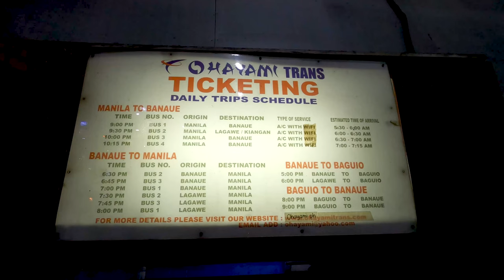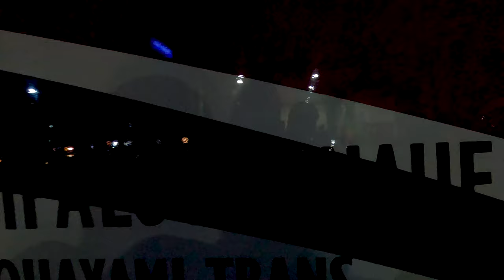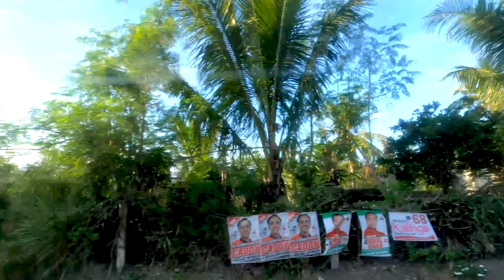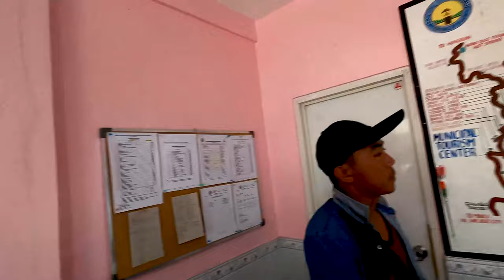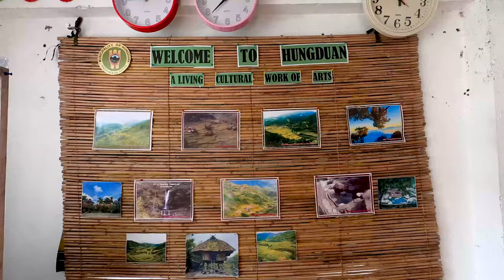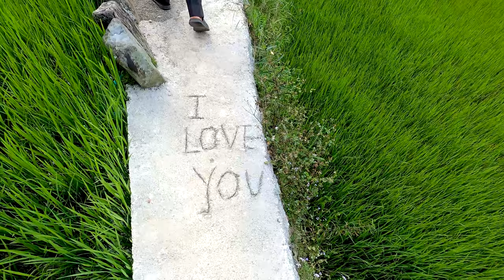Philippines Travel Vlog | Visiting Hapao Rice Terraces and Hot Spring! This is AMAZING!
Hey Guys! Welcome and in this Philippines travel vlog, I am going to visit Hapao rice terraces & hot spring. This is my first travel with my LDR girlfriend after arriving in Philippines.

Special thanks to my guide Marvin. If you plan to visit the area near Banaue feel free to check him out.

Banaue has been preserving the Philippines' indigenous people's generations-old traditions for decades, making it a must-see destination for those seeking an authentic countryside experience. It also provides a variety of activities, such as visiting a museum and an ethnic hamlet, as well as taking in the natural beauty of falls and hot springs, to name a few.

These rice terraces are remarkable in that they are the longest but also the simplest to trek due to their mild slopes. The terraces are built out of solid stone walls that extend up to 20 feet in height. Its view deck is situated very next to the road, making it easy to take in the stunning scenery.

Hapao Rice Terraces also offers peaceful views of mountain streams, a river in the center of the route, and Hapao Hot Springs to unwind in. Hiring a local guide who can teach you more about Hungduan, its people and culture, as well as some secret sites hidden in the hills, can make the hike more unforgettable.

▶️ I have performed the following activities after arriving Philippines:

• Took a public bus from Manila to Banaue with my LDR girlfriend, which takes 11 hours. - 00.00
• I’m officially in a LDR (long distance relationship).
• We arrive at our accommodation in Banaue: Trekkers Lodge and Cafe.
• We went with our guide Marvin and Tonton Victor to Hapao Rice Terraces and Hapao Hot Spring.
• Hike at Hapao Rice Terraces
• Relax at Hapao Hot Spring.
• We visited Tonton Victor, this traditional house located at Hapao Rice Terraces.

Chapters:

• Bus Ride from Manila to Banaue with my LDR girlfriend - 00:00
• Arriving in Banaue, Register and Going to our Hotel. - 03:04
• Room Tour and Breakfast at Trekkers Lodge and Cafe. - 09:05
• Our Limousine Ride with as Destination the Hapao Rice Terraces. - 12:19
• A Little bit of History about the Hapao Rice Terraces and the Area Surrounding it. - 13:44
• How do the Locals Work on the Rice Terraces - 15:01
• Hiking at Hapao Rice Terraces - 19:18
• Enjoying the Hapao Hot Spring and Cold Water Stream. - 25:23
• Continuing our Hike, Amazing View and Friendly Kids. - 29:39
• Visit a Local House. (the Home of Tonton Victor). - 32:25

So, watch the video till the end and let me know your thoughts?